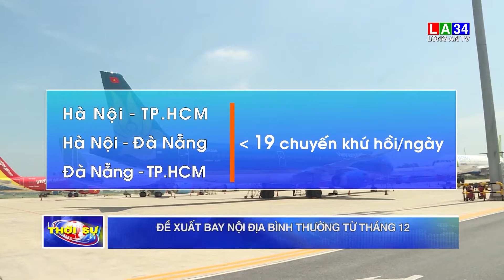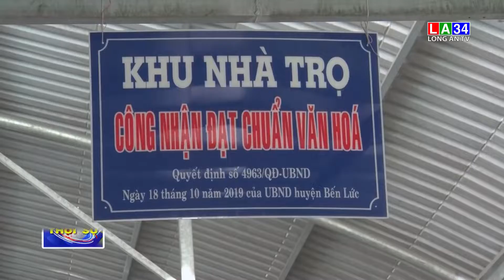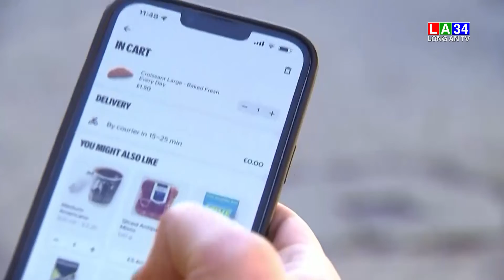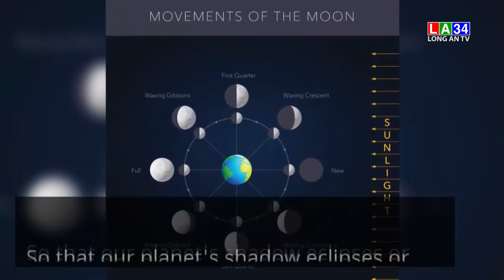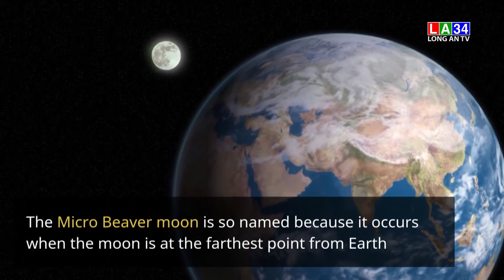Bản tin Thời sự trưa 16/11/2021 I LONG AN TV